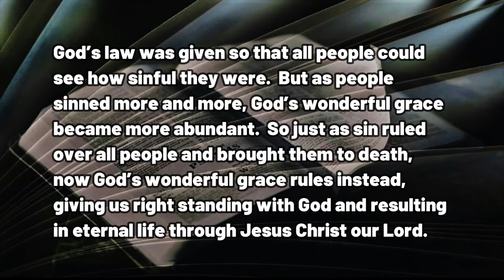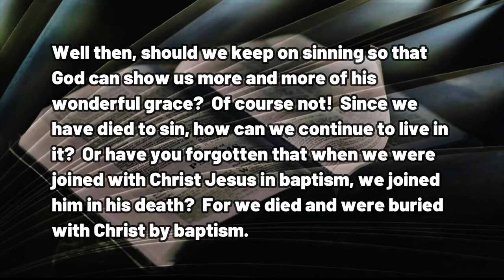112822 When Grace Carries Us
A DAILY DEVOTIONAL - exactly four minutes & forty-one seconds of help for today's journey.